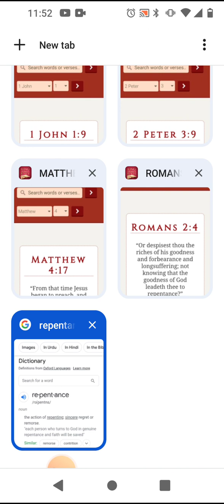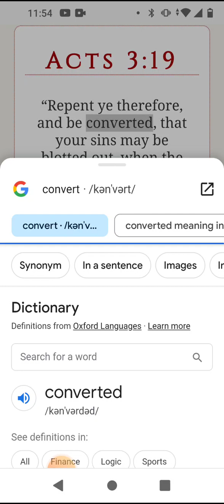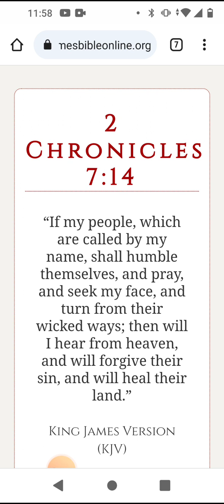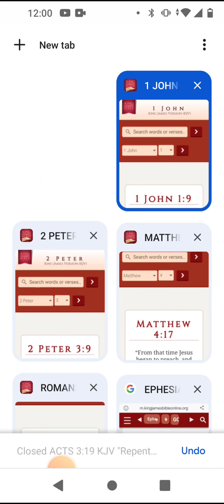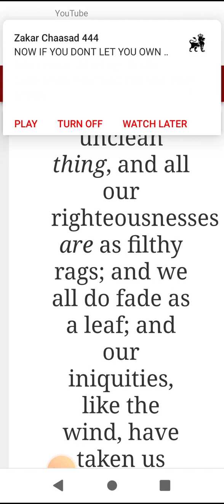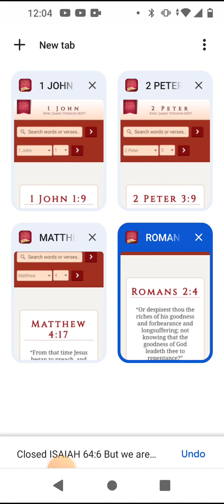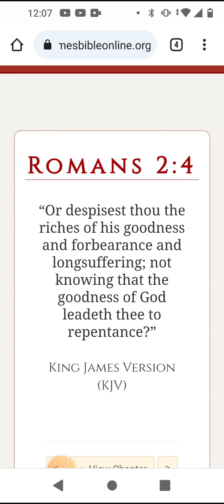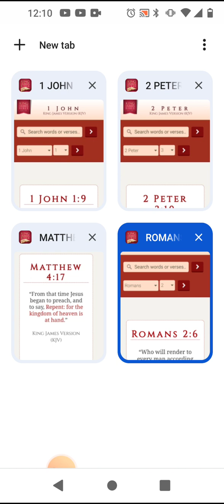Don't be Ashamed to Repent!